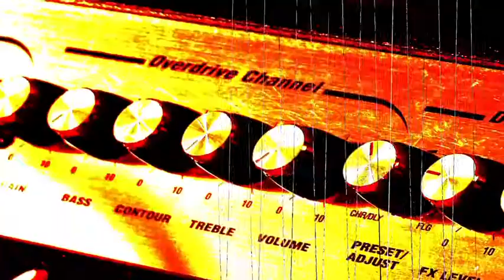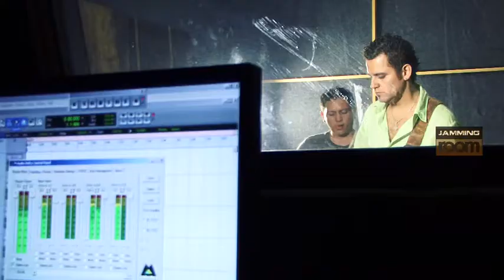AXA (1 de 2) | MosaicoTV - Jamming Room Ep.7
Episodio 7 de Jamming Room, en esta ocasión presentamos a AXA